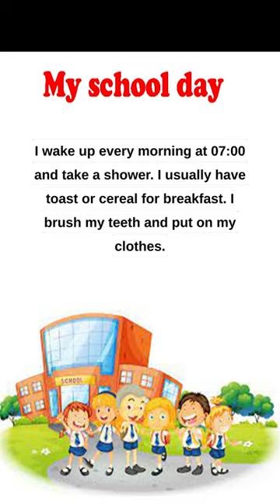Improve your English